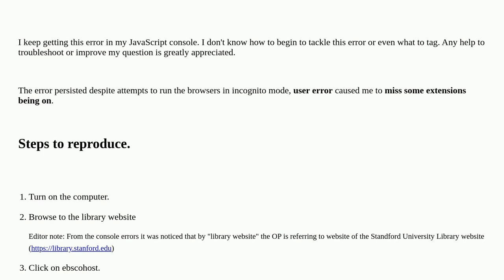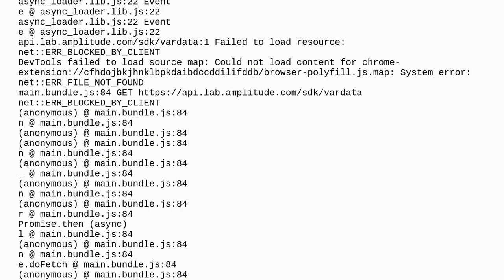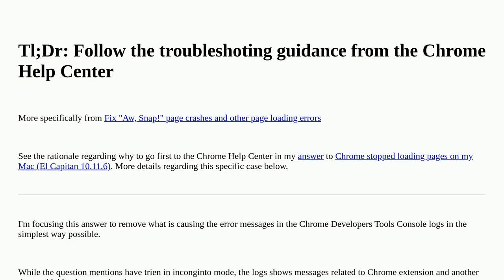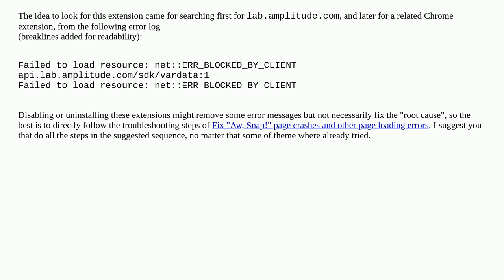Redundant ERR_BLOCKED_BY_CLIENT from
A special thanks goes out to the awesome community

  google-chrome javascript